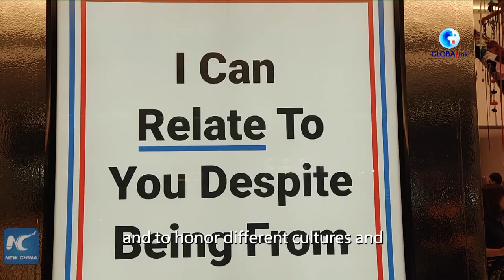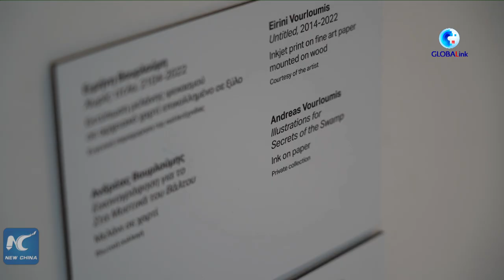GLOBALink | Cultural exchanges bring Greece, China closer: official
Cultural exchanges open people's minds and help to bring Greece and China closer together, says Greek Deputy Minister responsible for contemporary culture Nicholas Yatromanolakis.